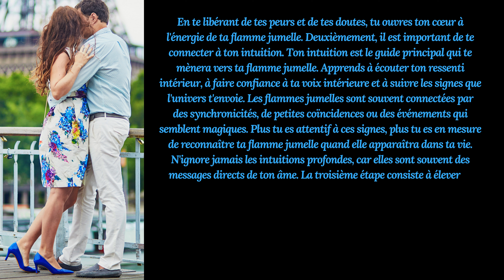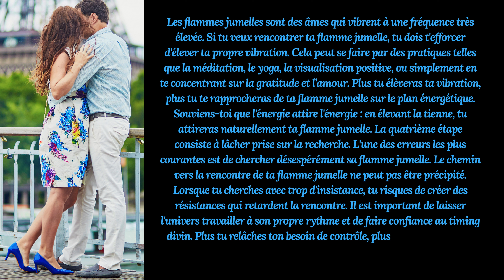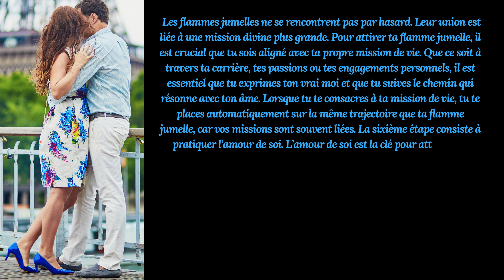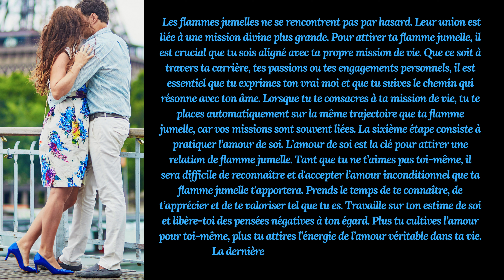7 Étapes Puissantes Pour Attirer Votre Flamme Jumelle En 2024 !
Trouver sa flamme jumelle est l'une des expériences les plus transformantes que l'on puisse vivre. C'est un voyage spirituel profond qui exige du temps, de la patience, et un travail intérieur. Contrairement à ce que beaucoup pensent, la rencontre avec sa flamme jumelle ne se résume pas à une simple quête de l'âme sœur. C’est une relation divine qui transcende l’amour romantique, car elle repose sur la mission d'évolution spirituelle des deux âmes. Voici sept étapes cruciales pour t'aider à attirer et à rencontrer ta flamme jumelle. La première étape consiste à travailler sur toi-même. Avant de pouvoir attirer ta flamme jumelle, il est essentiel que tu entres dans un processus de guérison et d'évolution personnelle. Les flammes jumelles ne peuvent se retrouver que lorsqu'elles sont prêtes à s’éveiller spirituellement. Pour cela, il te faut guérir les blessures de ton passé, lâcher prise sur les traumatismes émotionnels et abandonner toute dépendance affective. Plus tu es en paix avec toi-même, plus tu seras prêt à accueillir cette connexion unique. En te libérant de tes peurs et de tes doutes, tu ouvres ton cœur à l'énergie de ta flamme jumelle. Deuxièmement, il est important de te connecter à ton intuition. Ton intuition est le guide principal qui te mènera vers ta flamme jumelle. Apprends à écouter ton ressenti intérieur, à faire confiance à ta voix intérieure et à suivre les signes que l'univers t'envoie. Les flammes jumelles sont souvent connectées par des synchronicités, de petites coïncidences ou des événements qui semblent magiques. Plus tu es attentif à ces signes, plus tu es en mesure de reconnaître ta flamme jumelle quand elle apparaîtra dans ta vie. N'ignore jamais les intuitions profondes, car elles sont souvent des messages directs de ton âme. La troisième étape consiste à élever ta vibration. Les flammes jumelles sont des âmes qui vibrent à une fréquence très élevée. Si tu veux rencontrer ta flamme jumelle, tu dois t'efforcer d'élever ta propre vibration. Cela peut se faire par des pratiques telles que la méditation, le yoga, la visualisation positive, ou simplement en te concentrant sur la gratitude et l’amour. Plus tu élèveras ta vibration, plus tu te rapprocheras de ta flamme jumelle sur le plan énergétique. Souviens-toi que l'énergie attire l'énergie : en élevant la tienne, tu attireras naturellement ta flamme jumelle. La quatrième étape consiste à lâcher prise sur la recherche. L'une des erreurs les plus courantes est de chercher désespérément sa flamme jumelle. Le chemin vers la rencontre de ta flamme jumelle ne peut pas être précipité. Lorsque tu cherches avec trop d'insistance, tu risques de créer des résistances qui retardent la rencontre. Il est important de laisser l'univers travailler à son propre rythme et de faire confiance au timing divin. Plus tu relâches ton besoin de contrôle, plus tu permets à cette connexion spirituelle de se manifester de manière fluide et naturelle. La cinquième étape est de te concentrer sur ta mission de vie. Les flammes jumelles ne se rencontrent...

"Comment trouver votre flamme jumelle : Le guide ultime en 7 étapes"
"Votre flamme jumelle vous attend : Découvrez les 7 secrets pour la rencontrer"

7 Étapes Puissantes Pour Attirer Votre Flamme Jumelle En 2024 !